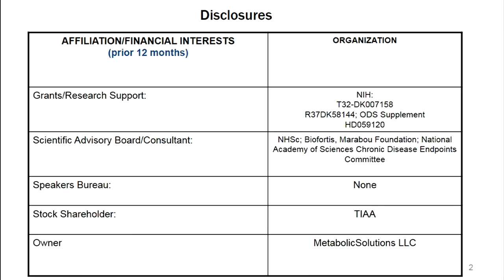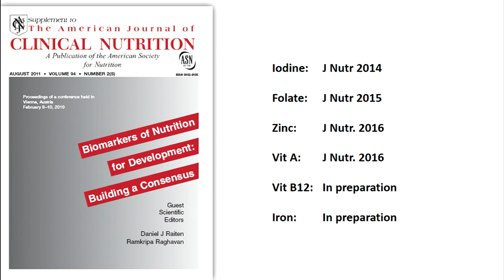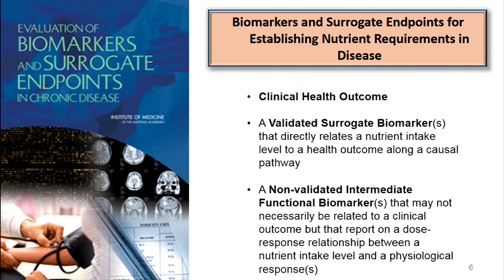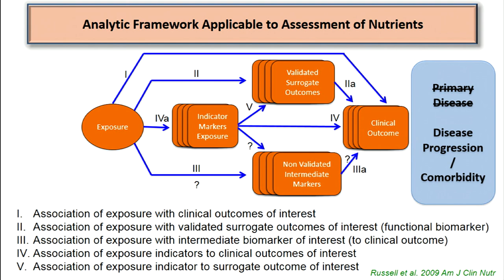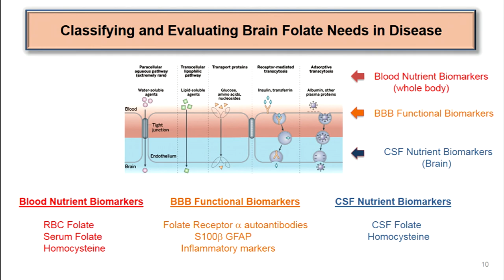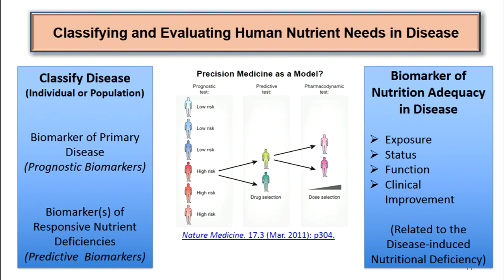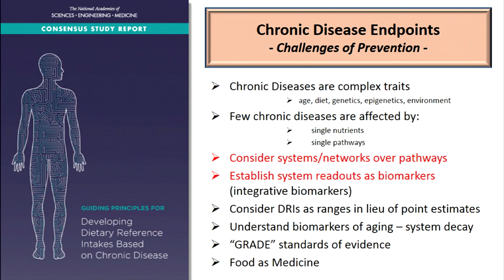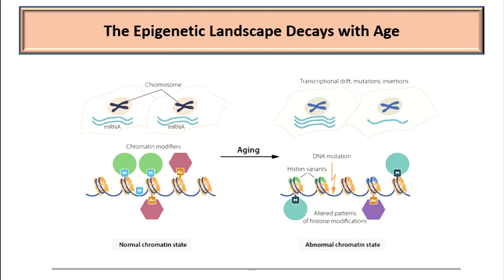4/3/2018 - Session 5: Stover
Identification and Validation of Biomarkers in Disease States

Patrick Stover, Texas A&M University